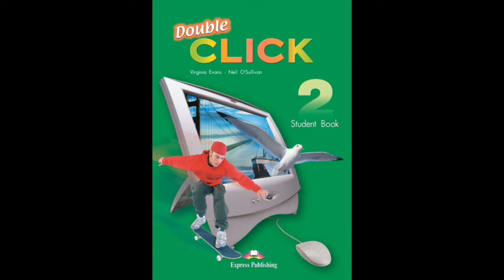AUDIO 6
eipceforma, english